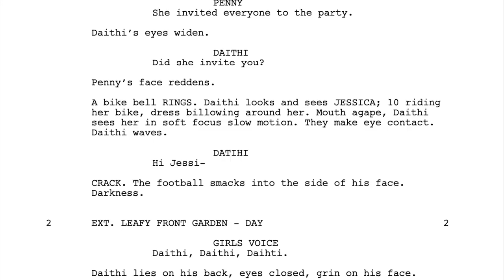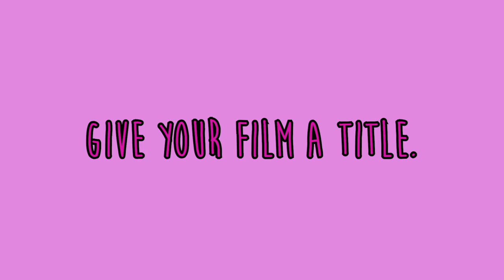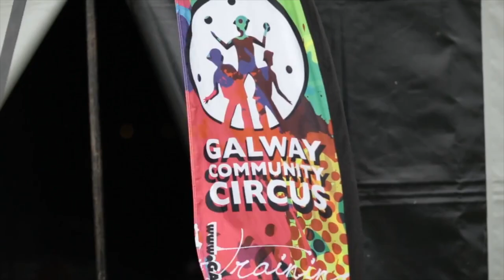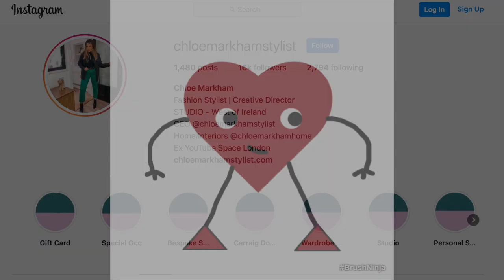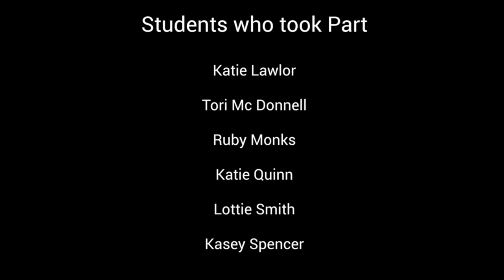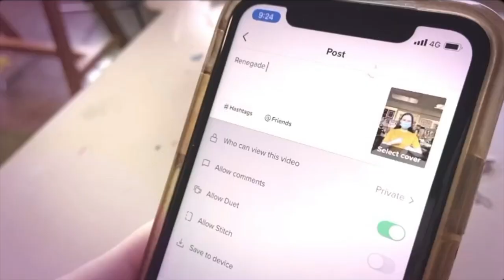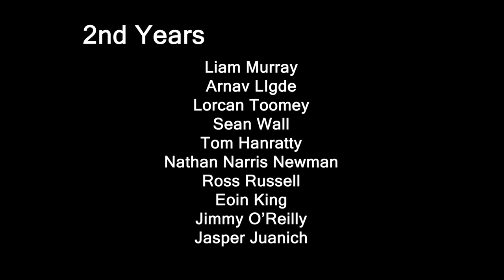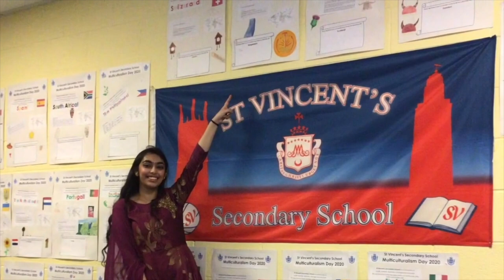Creative Schools Week 2021 Online Celebration: Episode 4 - Post-Primary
Creative Schools Week Online Celebration highlights work from a selection of Creative Schools, as well as workshops, interviews and features across a wide range of different artists and arts and cultural organisations. More information on how to apply to be a Creative School is available

The running order for episode 4:
• Introduction from Creative Schools MC by Fergal Darcy
• Welcome Speech by the Director of the Arts Council by Maureen Kennelly
• School Performance from Cabra Community College, Co. Dublin
• “How Screenwriting Works” Workshop with Helen Flanagan
• School Montage with Cabra Community College, Co. Dublin / Carndonagh Community School, Co. Donegal / Meanscoil Gharman, Co. Wexford / • Coláiste Chiaráin, Co. Kildare
• Galway Community Circus
• School Performance by Scoil Mhuire, Co. Clare
• “Shakespeare - Lifting it Off the Page!” Workshop with Catherine Devis
• School Performance by Presentation Secondary School Warrenmount, Co. Dublin
• Artist Interview with Shane Gillen
• School Activity with CBS High School, Co. Tipperary
• School Performance by St Vincent's Secondary School, Co. Cork
• Closing with Fergal Darcy